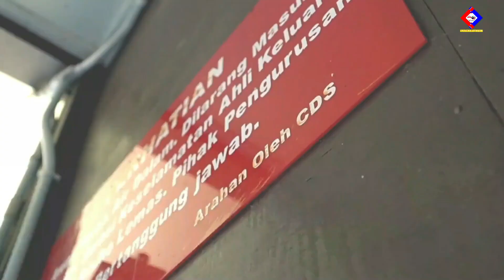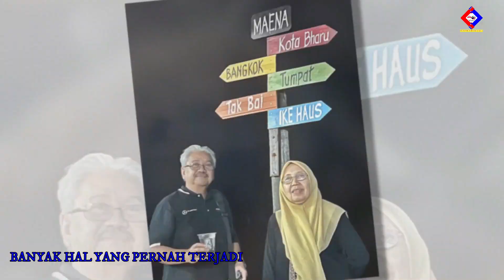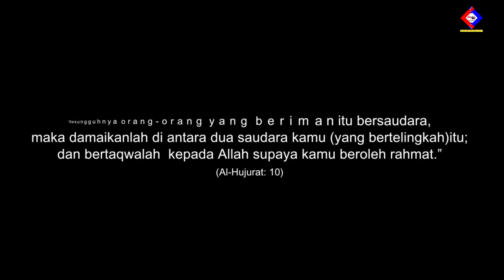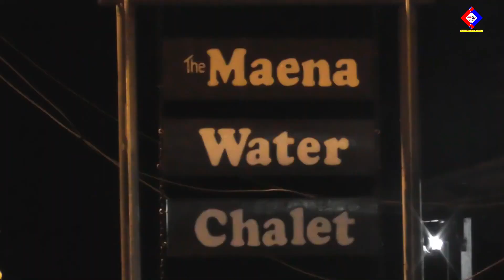IKATAN KASIH WARIS 2022 ❤️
Pengkalan Kubur, Tumpat
Jumaat, 22 Julai 2022 •

Menjalin ikatan ukhuwah alumni pelajar Malaysia di Indonesia atas nama Warga Alumni Republik Indonesia-Sumatera [WARIS] di Maena Water Chalet, Pengkalan Kubur.
Turut serta ahli-ahli keluarga masing-masing.

Sesungguhnya persahabatan itu membawa keceriaan dan kebahagiaan. Semoga keintiman ini berkekalan, InShaAllah 🤲